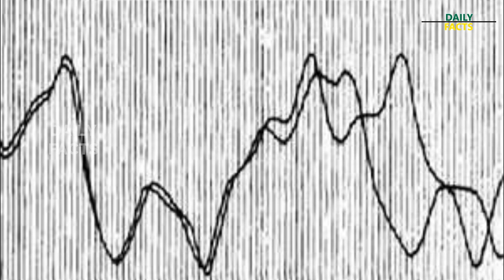How Butterfly Effect Changed The World | Butterfly Effect Explained In Telugu | DAILY FACTS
Butterfly Effect Theory Explained In Telugu, Butterfly Effect Explained In Telugu, Butterfly Effect's That Changed The World In Telugu

Butterfly Effect, The Theory Which Depicts How A Small Change Can Lead To Not A Similar Small Change But A Drastic BIG Change...

Watch The Video For Full Info On Butterfly Effect In Telugu

Created and Presented By B.S.S.Prasad

The images/video clips used in the video are taken from various sources of Internet.If anyone having copyright issues or inappropriate viewing experience can private message me through back end of my channel.If the report is from the proper owner i will have it removed.

DAILY FACTS SHOWS YOU INTERESTING AND FUNNY FACTS AROUND THE WORLD